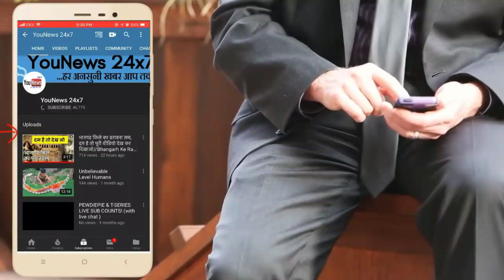चलती ट्रेन में गेट पर खड़े होकर फोन पर बात कर रहा था युवक, तभी जो हुआ सबके होश उड़ गए..